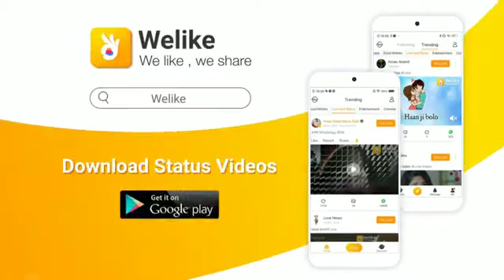whatsapp videos whatsapp status whatsapp video Smit italiya comedy video Smit Patel comedy